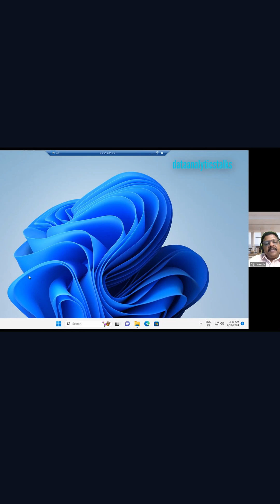Create Project in Erwin Data Modeler!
Embark on your data modeling journey with Erwin Data Modeler! This step-by-step tutorial will walk you through setting up your first data modeling project in Erwin. Learn how to define entities, establish relationships, and generate a database schema that aligns with your business requirements. Ideal for database professionals and enthusiasts looking to harness the power of Erwin for efficient data structure design.